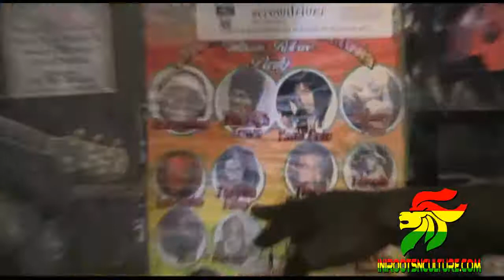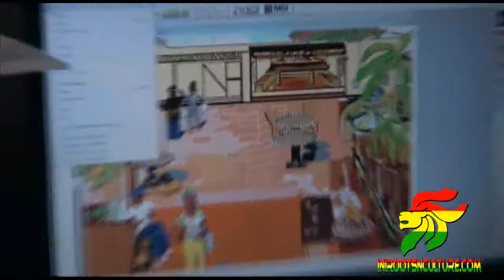swamp gully studio ( jah i towa )pt1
Jah I Towa aka The Real Poor Man in the Swamp Gully Studios at Naomi Gardens .Miami Florida with InI Roots N Cultulre Film Productions showing the works of the rasta man pushing forward in this life